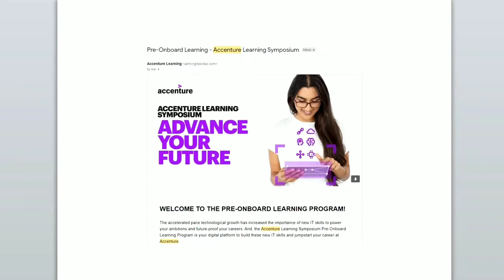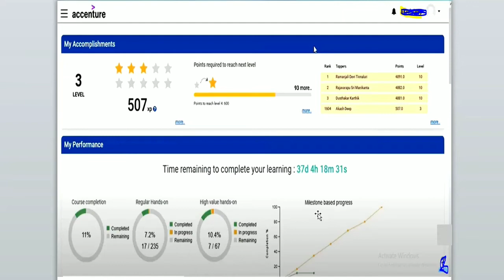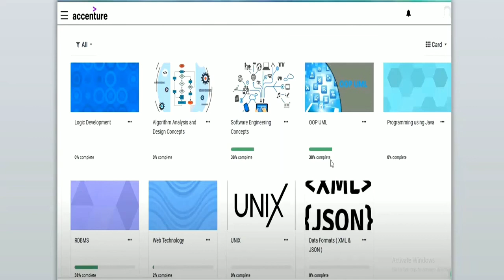Accenture Pre-Onboard Learning | Accenture Learning Symposium | Accenture Learning Module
In this video, i explained about the pre-onboard learning module, mail received for learning module, process, platform introductions, modules, quiz and many more.